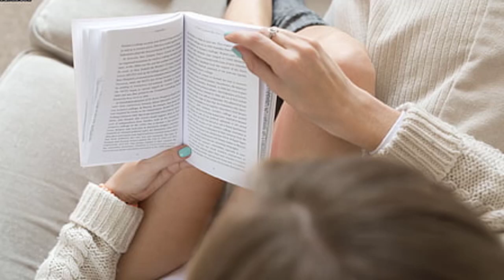Valuable study guides to accompany Sales Management Concepts and Cases, 9th edition by DeCarlo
10 Years ago obtaining test banks and solutions manuals was a hard task. However, since atfalo2(at)yahoo(dot)com entered the market in late 2009 everything has changed.  Atfalo2 made easy and quick to get and buy test bank for your textbook.  All you need to is contact him, send the details of your book including title, author, and the edition.  Atfalo2 will respond to you shortly with availability and a sample delivered to your inbox.

Purchasing has not gotten any easier. you will get your file in the same day, usually within minutes after placing a request.  The test bank is extensive and comprehensive.  That is, it is not limited to specific discipline(s).  But you can find solutions and study guides for course from any sphere.

تست بانك ، سوليوشن مانيول